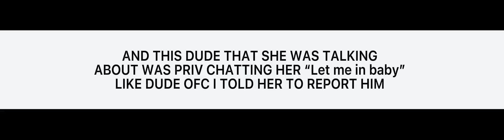I’m banned. This is stupid.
I’ll miss you guys 😭